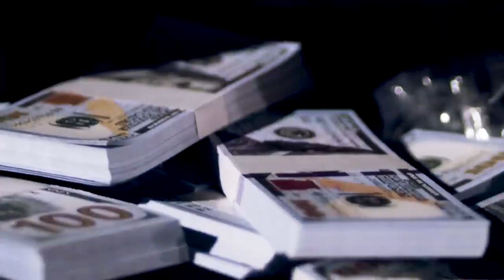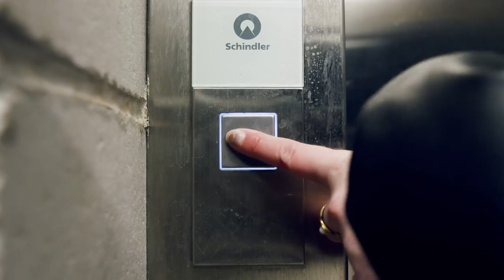Rarin GTA 2 Official Music Video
/ rarinmusic
Discord Server:

Director: Modern Day Auteur
AD / Drone Op: Charlie Coes